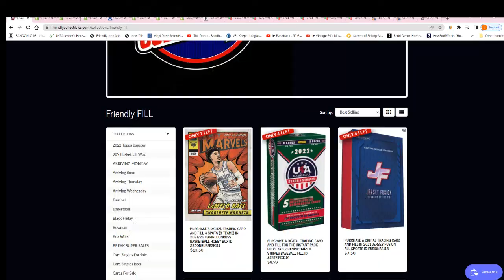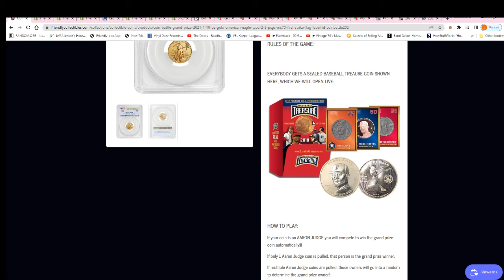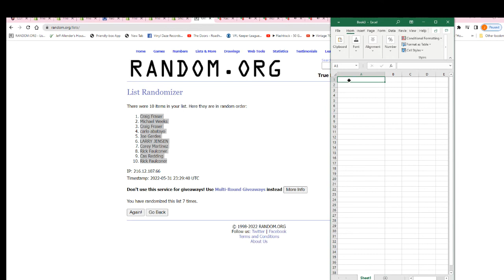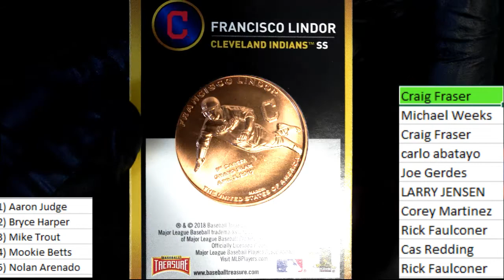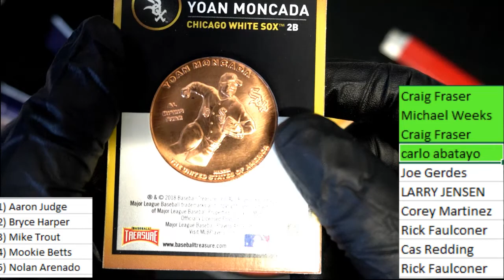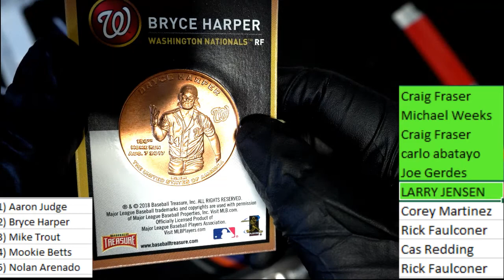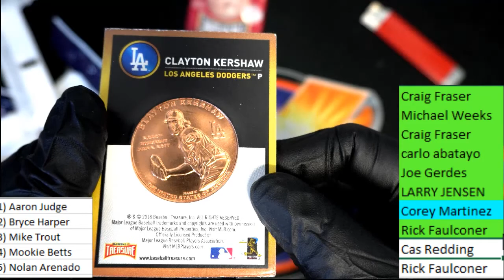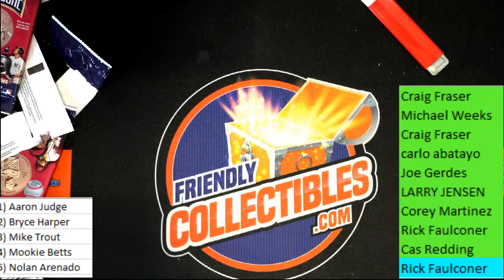2021 Gold American Eagle Type 2 $5 PCGS MS70 ID COINBATTLE202